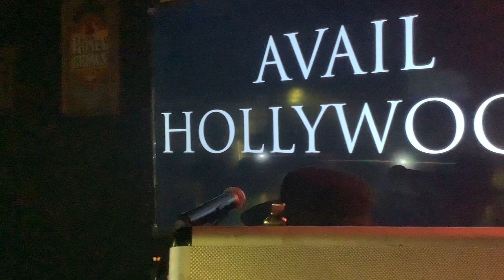AVAIL HOLLYWOOD | DJ TRAC | TERRENCE GRUNDY | DALLAS, TX (2021)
0:00 - INTRO

!!!SPECIAL OFFERS!!!